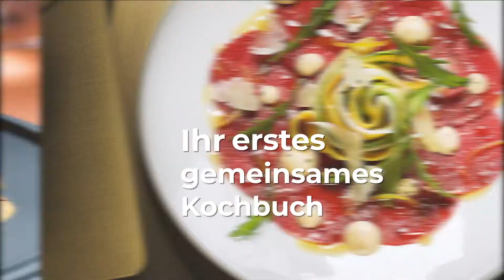"Eine Freundschaft - 100 Rezepte" von Johann Lafer und Eckart Witzigmann - Gräfe und Unzer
Was verbindet die Spitzenköche Eckart Witzigmann und Johann Lafer? Natürlich die Liebe zum Kochen, zum Genuss und zu exzellenten kulinarischen Kreationen. Was aber kaum jemand weiß: Als der damals zwanzigjährige Jungkoch Lafer beim großen Witzigmann eine seiner ersten Stellen antrat, begann auch die besondere Freundschaft der beiden Männer. In ihrem ersten gemeinsamen Kochbuch sind daher nicht nur die besten Rezepte dieser besonderen Lehrer-Schüler-Beziehung versammelt, sondern auch Anekdoten aus insgesamt 100 Jahren Küchenerfahrung, auf die beide gemeinsam zurückblicken können. Besondere Würze erhält dieser Blick hinter die Kulissen durch Diskussionen über unterschiedliche Küchenprinzipien und kulinarische Weiterentwicklungen.